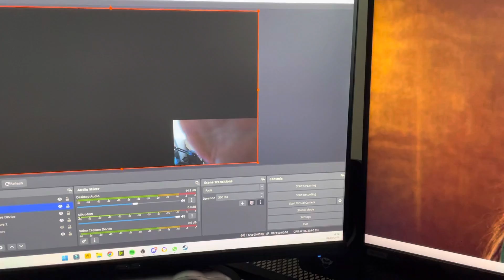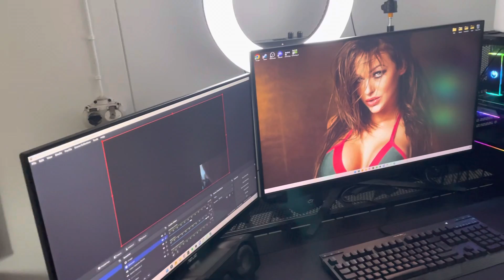Kuulumisia- ens viikolla tallinnaan